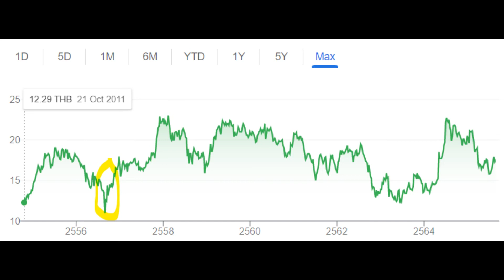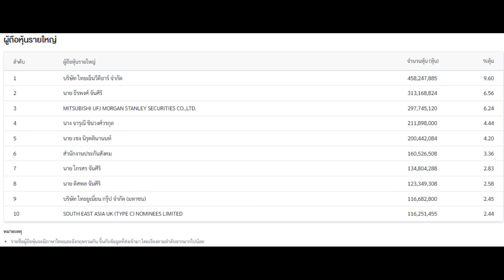ซื้อหุ้น TU ก่อนค่อยหาข้อมูล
ข้อมูลหุ้น TU ฉบับย่อสามนาที ฟังก่อนค่อยตัดสินใจซื้อ